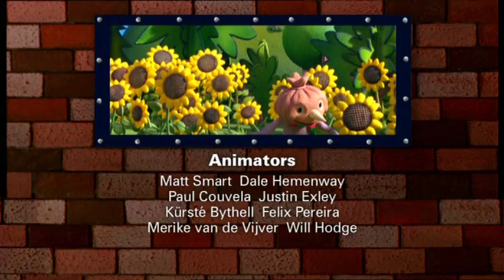Clean as a Whistle Bristle (UK)